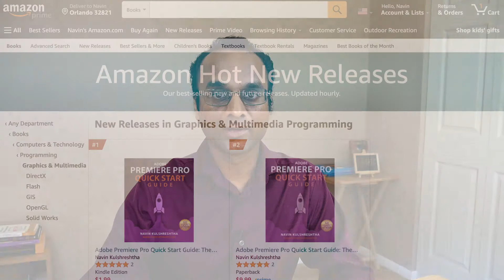My New Book Release! Adobe Premiere Pro Quick Start Guide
NEW COURSE! Premiere Pro Made Simple. Create amazing videos with the #1 video editing software. Starts on December 7.

FREE ONLINE COURSE! Premiere Pro Quick Start. Everything you need to know to get started.

If my videos have helped you, please consider making a donation. No amount is too small!